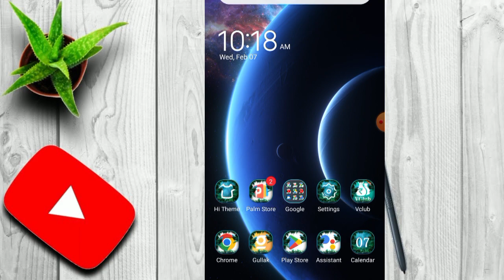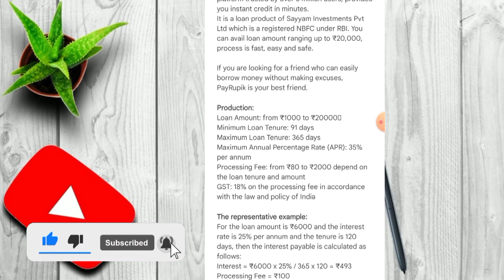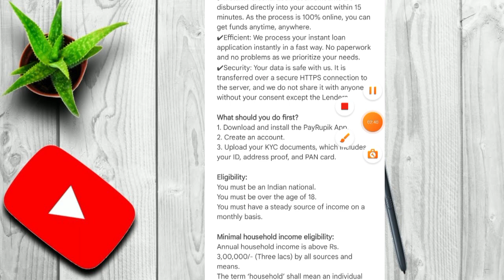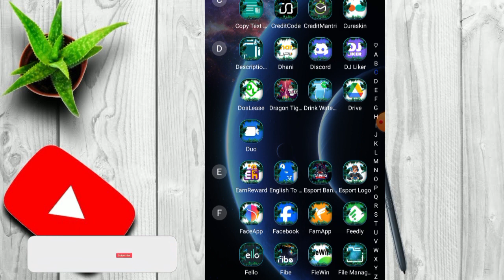New Loan App 2024 | Best Loan app 2024 | No Cibil Score No Income Proof - Loan App Fast Approval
Search Topic :
loan app fast approval
loan app
Instant loan
Instant loan

Discrimination :
company.
Request to User:
Thanks
Vishal Goswami..|